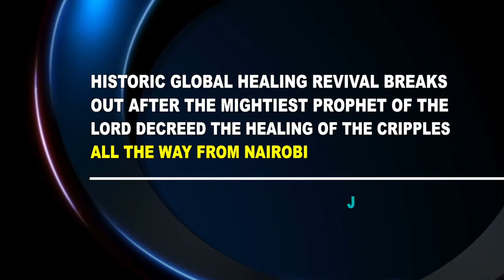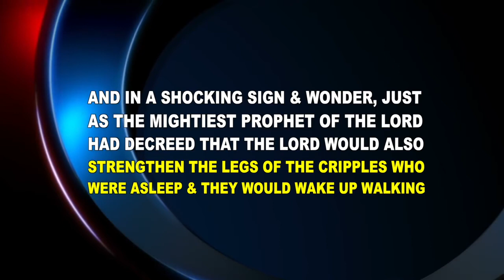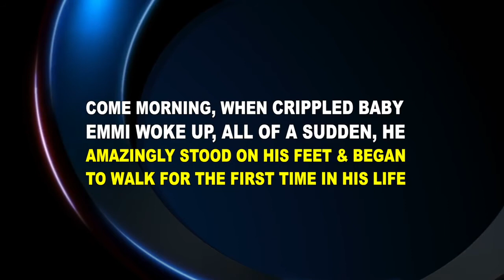CRIPPLED BABY GETS UP & WALKS! IN FINLAND AFTER THE PROPHET OF THE LORD DECREED HEALING IN NAIROBI!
A CRIPPLED BABY GETS UP _ WALKS IN FINLAND AFTER THE PROPHET OF THE LORD DECREED HEALING IN NAIROBI!

Shalom!